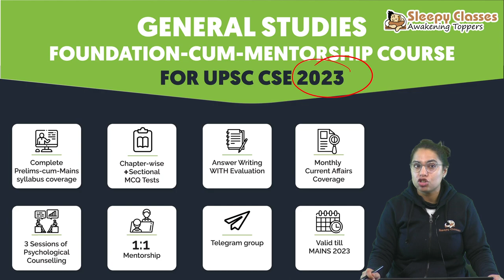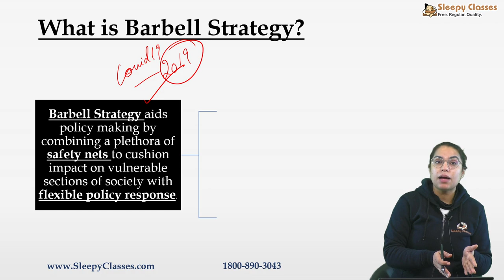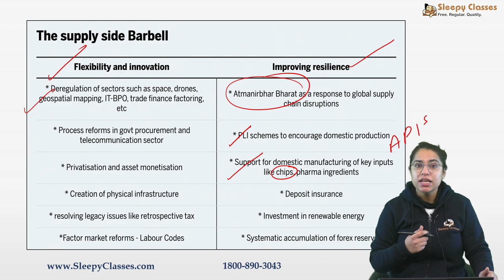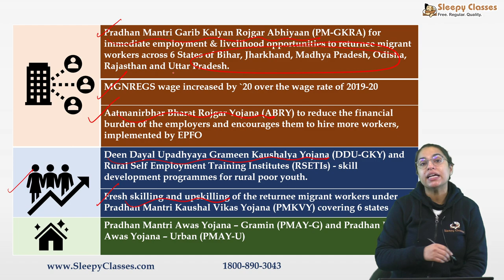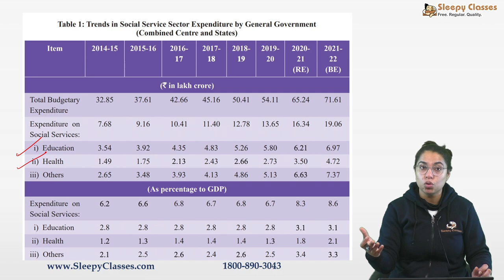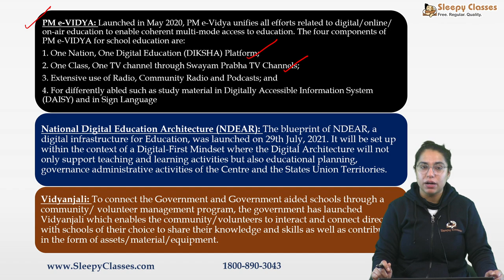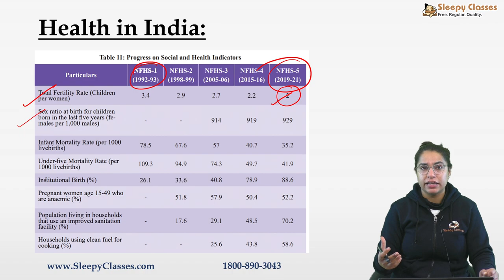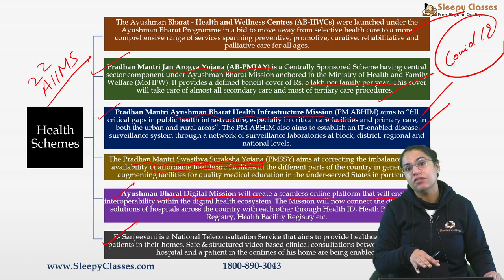Few Minutes Series || Economic Survey 2021-2022 || Barbell Strategy and Social Infrastructure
One of the most important components of the Economic survey as part of Barbell strategy were the various schemes and policies created as a safety net for vulnerable population. In this scheme we link this with Chapter 10 of Economic Survey on Social Infrastructure, particularly looking at the areas of education and health.